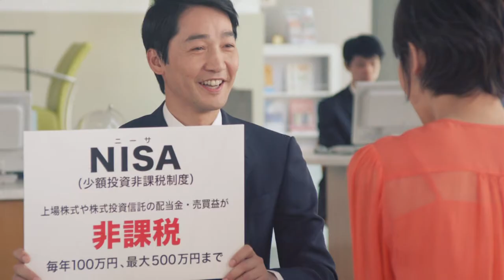Japanese Commercial - 28